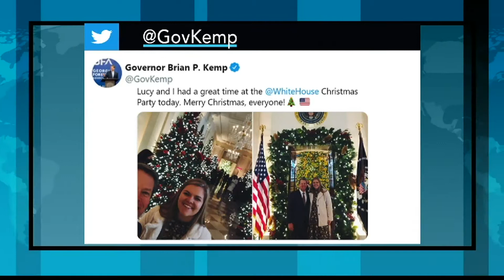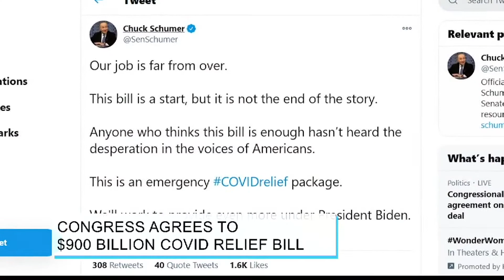How the $900 Billion Covid Relief Bill Impacts the GA Senate Runoff Elections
RFL’s field producer Annie Andreson reports from Georgia on how voters think the new round of stimulus aid will affect the Senate runoff elections.